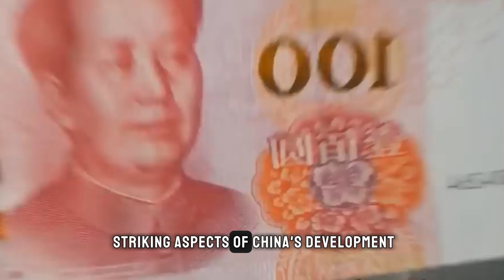How did the Chinese build a road on rocks for 15 years?